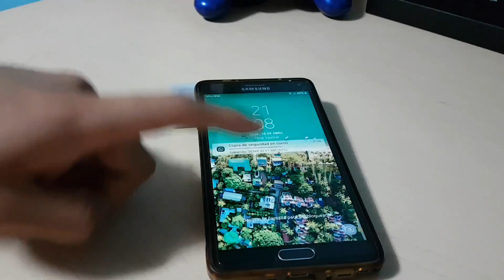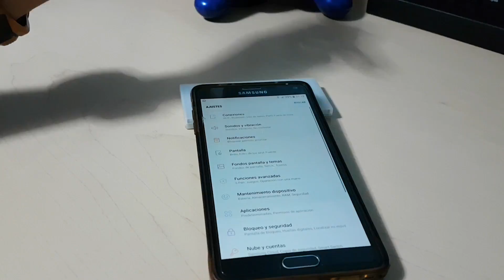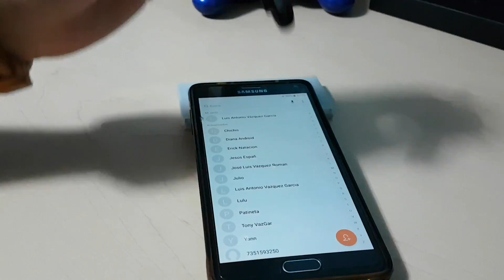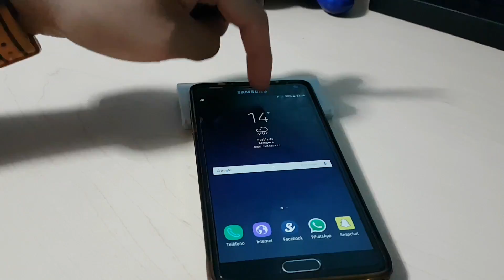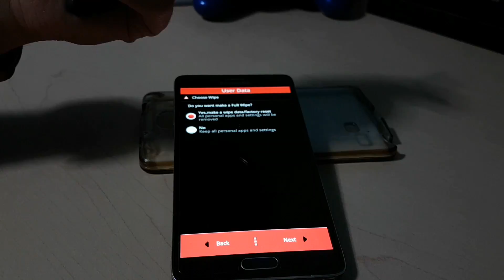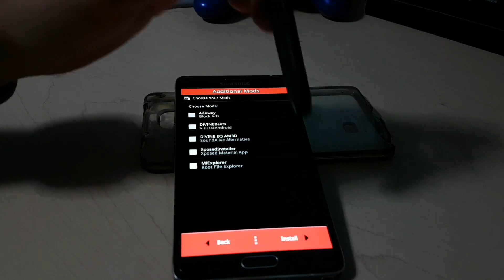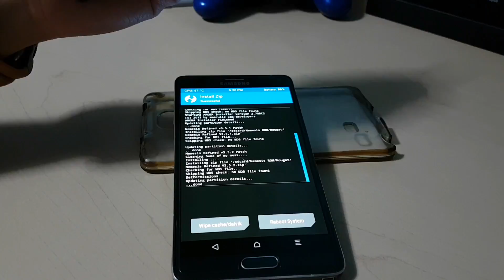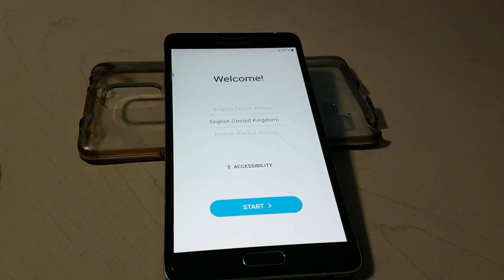Transformar Galaxy Note 4 en Galaxy S8+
ABREME